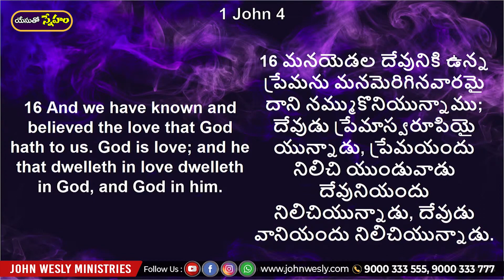Daily Bread | యేసుతో స్నేహం | September 27, 2023 | Dr John Wesly